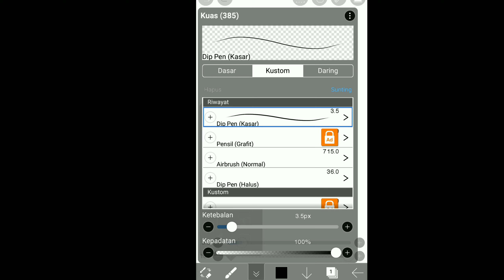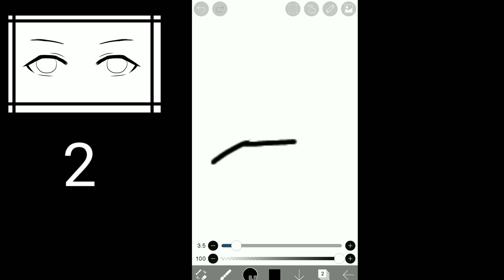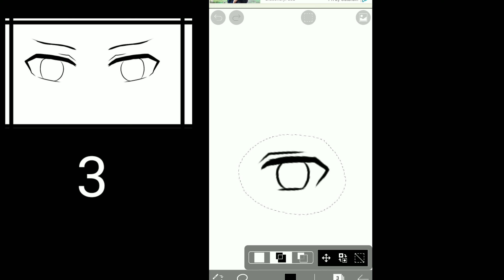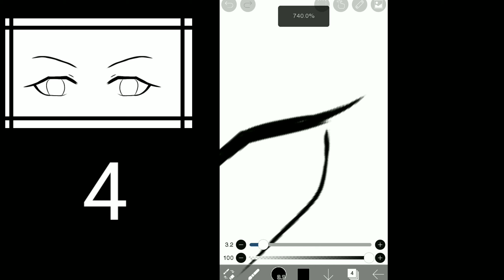Tutorial Menggambar Mata di Ibis Paint